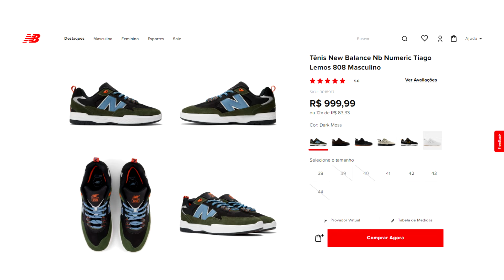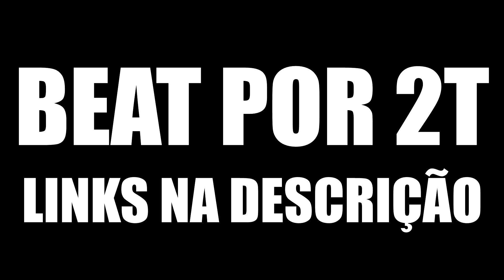NEW BALANCE 1010 TIAGO LEMOS - REVIEW COMPLETO E NO PÉ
Até que enfim Zumbi!!! Saiu o review completo do NB 1010, estou com ele na minha coleção a um ano e fiz o review agora, de primeira não foi um tênis que me agradou, mas depois de um tempo passei a gostar mais dele